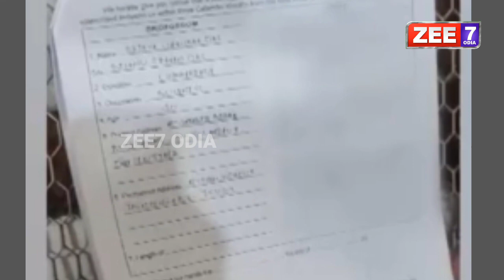ସେ ବିଧାୟକ ବୋଲି ମୋ ସହ ଶୋଇ ଇୟୁଜ କରି ଫୋପାଡ଼ିଦେବ ଆଉ ମୁଁ ଛାଡିଦେବି | Somalika Das | ZEE7 ODIA